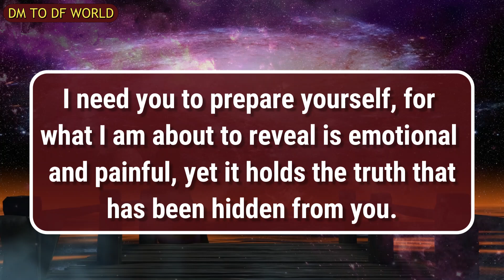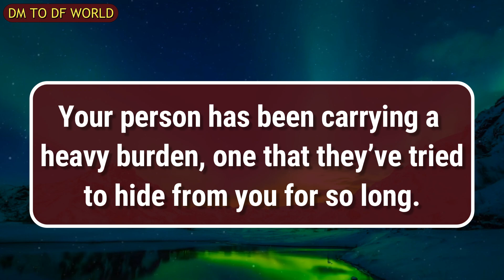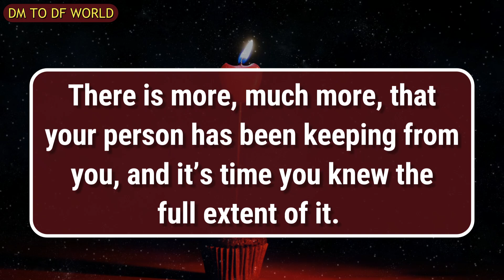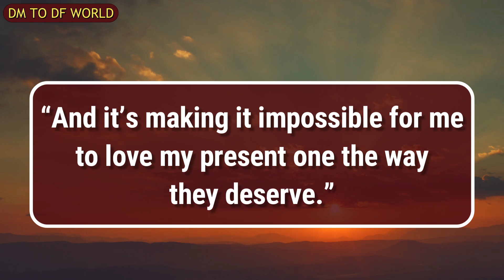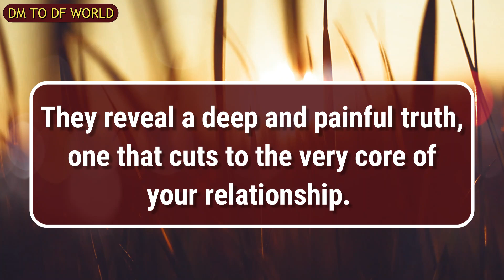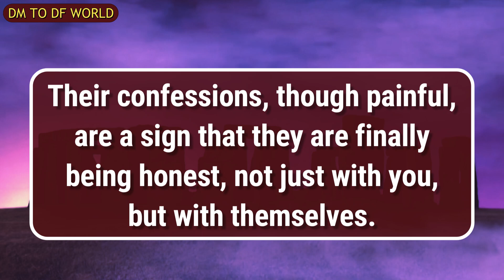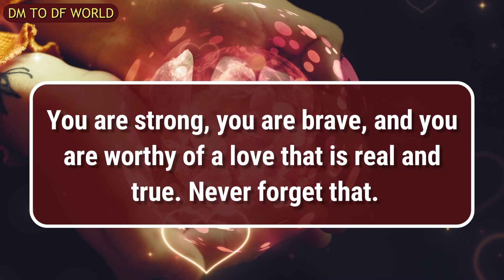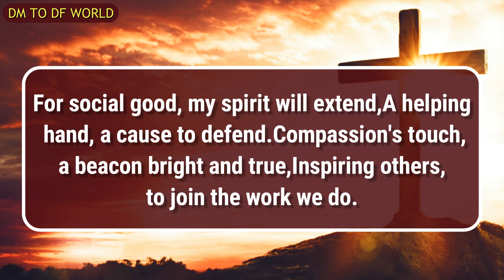😱 SHOCKING !!!😱😭 You Were So Badly Deceived For So Long 😱🦋 dm to df 🦋 finance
divine feminine,
twin flame,